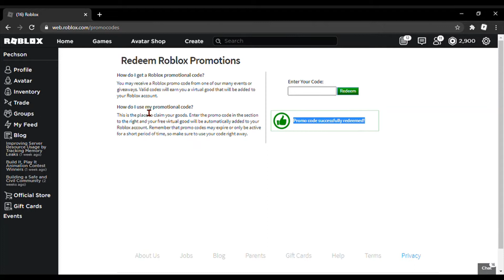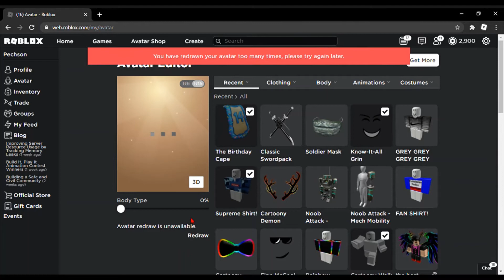It Was Roblox's Birthday (Promocode!)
there is a new promocode. watch till end.